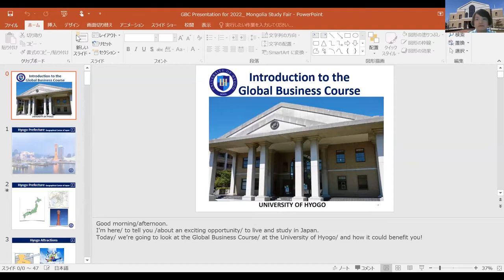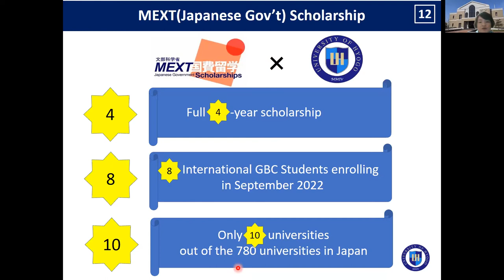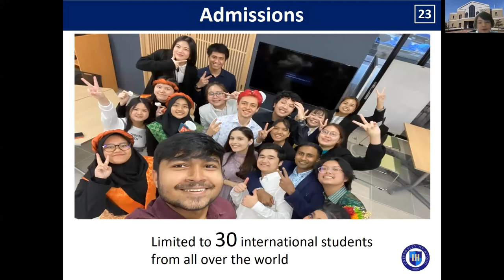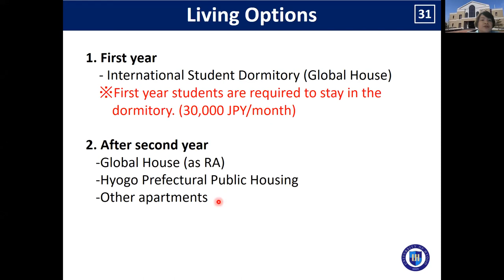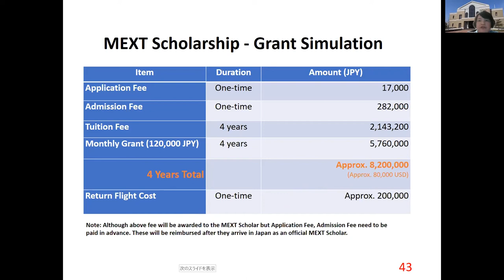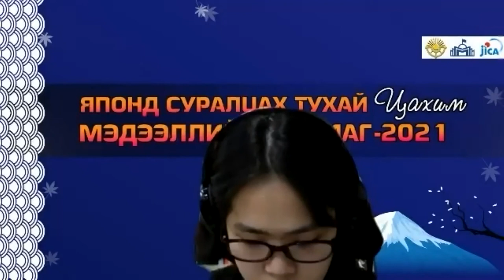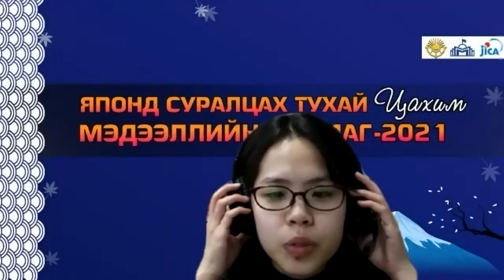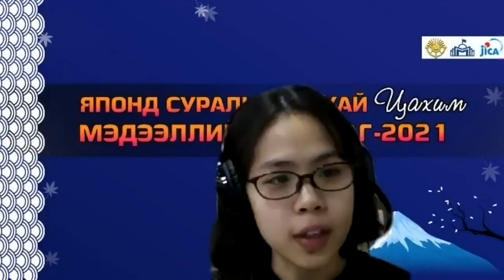Хёого мужийн их сургуулийн танилцуулга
“Японд суралцах тухай мэдээллийн яармаг-2021”
Оролцогч Хёого мужийн их сургуулийн танилцуулга